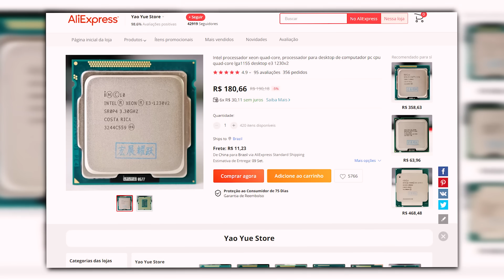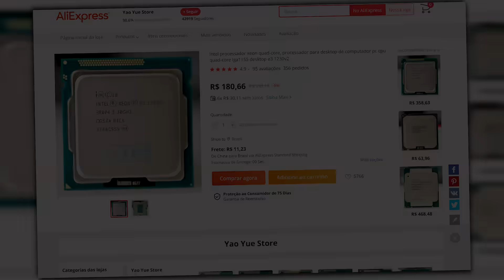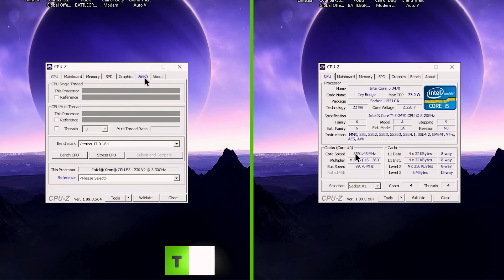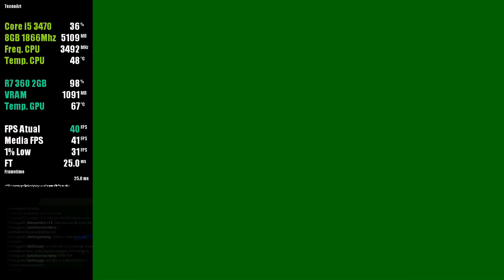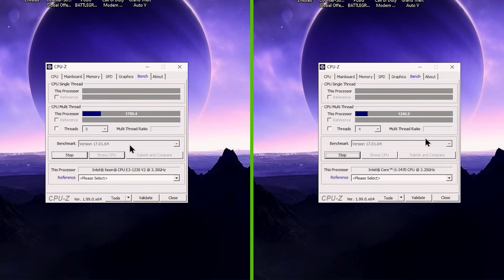DE CORE I5 3470 PARA O XEON E3 1230V2 NO PC GAMER DE R$1400! MUDOU MUITO? TESTES E COMPARATIVO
💻 Aprenda Montagem e Escolha de Peças Para Computadores:
SOBRE O VÍDEO: Vamos trocar o processador, então hoje tem o comparativo do Xeon E3 1230V2 com o i5 3470 que estava já no PC quando foi comprado. Será que o resultado foi positivo? Considere se inscrever caso não seja inscrito, curta e compartilhe para apoiar sempre o canal. Forte abraço!